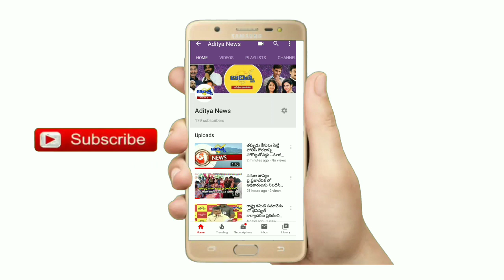ఐసోలేషన్ వార్డ్ లో రోగుల సహాయార్థం మైత్రి రోబో సేవలు ||adityanews mytrirobo isolation#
ఐసోలేషన్ వార్డ్ లో కరోనా భాధితుల సహాయార్థం మైత్రి రోబో సేవలు||adityanews mytrirobo isolation#

విజయవాడ,తేదీ.24.5.2020 సర్క్యూట్ గ్రిడ్ ఎలక్ట్రానిక్స్, హర్షా అకాడమీ వారి సం యుక్త  ఆధ్వర్యంలో రూపొందించబడిన ''మైత్రీ'' అనబడే రోబోను ఆదివారం కృష్ణాజిల్లా కలెక్టర్ ఏ.యండి. ఇంతియాజ్  ఆవిష్కరించారు.
ఈ రోబోను హైదరాబాద్ కు చెందిన 'సర్క్యూట్ గ్రిడ్ ఎలక్ట్రానిక్స్ ' చైర్మన్  ఫణికుమార్  ఆధ్వర్యంలో ఆ సంస్థ టెక్నికల్ హెడ్ దుర్గాప్రసాద్ రూపొందించారు. ఈ రోబోను ముఖ్యంగా ఐసోలేషన్ వార్డ్ లో చికిత్సపొందుతున్న కరోనా భాధితుల సహాయార్థం రూపొందించటం జరిగినట్లుగా దుర్గాప్రసాద్ పేర్కొన్నారు.
మైత్రీ రోబోను ఆదివారం హార్ష అకాడమీ డైరెక్టర్   తనూజ్ కుమార్  కలెక్టర్ ఇంతియాజ్ కు అందచేసారు.
ప్రస్తుత పరిస్థితుల్లో వైద్యసేవలకు  ఎంతగానో ఉపయోగపడే రోబోను తయారుచేసి అందచేసినందుకు సర్క్యూట్ గ్రిడ్  ను, హర్షా అకాడమీ వారిని కలెక్టర్ అభినందించారు.జిల్లాలో వీటిని వినియోగిo చుకునేందు రెండు రోబోలను ఉచితంగా అందించిన హర్ష అకాడమీ, సర్క్యూట్ గ్రిడ్ వారిని కలెక్టర్ అభినందించారు.
ఈ సంధర్భంగా రోబో పనితీరును  సర్క్యూట్ గ్రిడ్ టెక్నికల్ హెడ్ దుర్గాప్రసాద్ వివరిస్తూ ఈ మైత్రీ రోబో వైఫై టెక్నాలజీతో పనిచేస్తుందనీ, దీనిని 20 అడుగుల దూరం నుండి  మొబైల్ ఫోన్ ద్వారా ఆపరేట్ చేస్తూ కరోనా రోగులకు ఆహారం ,మందులు అందించవచ్చని, తద్వారా వైద్యసిబ్బంది కరోనా వైరస్ బారినపడకుండా కాపాడవచ్చని  తెలిపారు. తమసంస్థ సర్క్యూట్ గ్రిడ్ రోబోల తయారీనే కాకుండా హోం ఆటోమేషన్ ఇండస్ట్రీలో కూడా సేవలు అందిస్తుందని తెలిపారు.